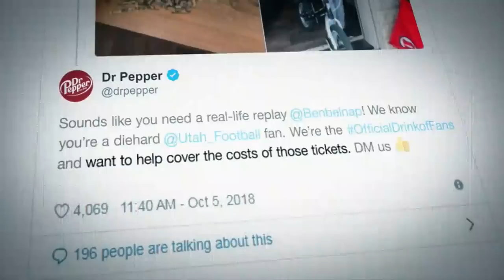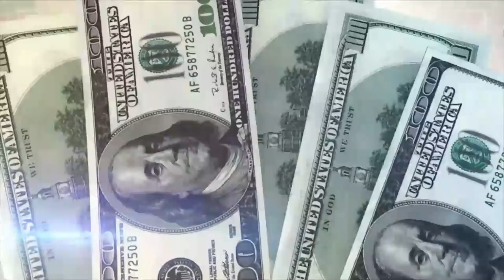Child rips up mother’s cash to make confetti | WWYD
When she's left alone for a minute, a little girl pulls cash out of her mother's wallet. Not knowing what it is, she rips it to shreds to throw in the air. Will anyone stop her?